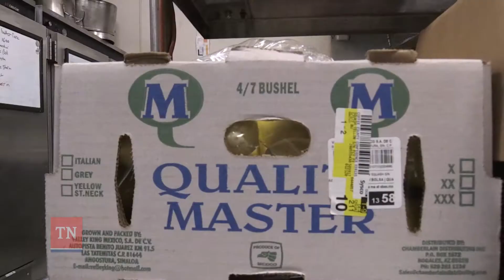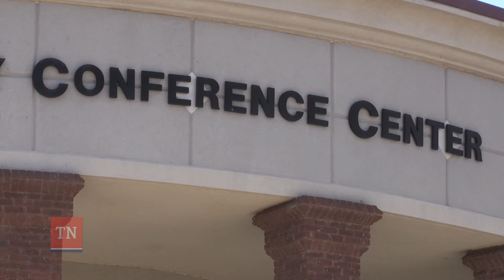Cameron Barnes, Vocational Rehabilitation Success Story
Partnerships are essential to the work our Vocational Rehabilitation Program is doing to help individuals with disabilities like Cameron Barnes find jobs.  One collaboration that's really changing lives is the one we have with the Manchester-Coffee County Conference Center.